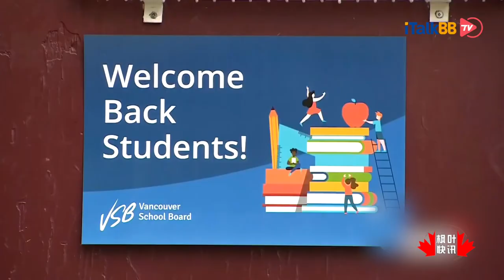加拿大日增病例回升 重开经济步伐暂停4周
加拿大首席公共卫生官Theresa Tam 医生表示，加拿大每天报告的新冠病例的平均数字在呈回升趋势，令人担心。她说 过去一周加拿大平均每天报告新增 545 个病例，比两周前的平均日增病例数增加了 40％。